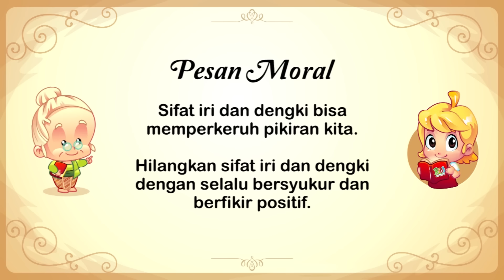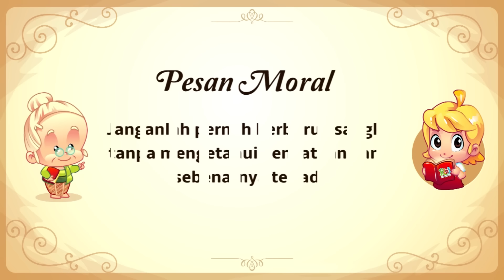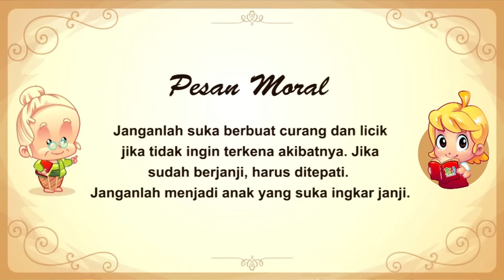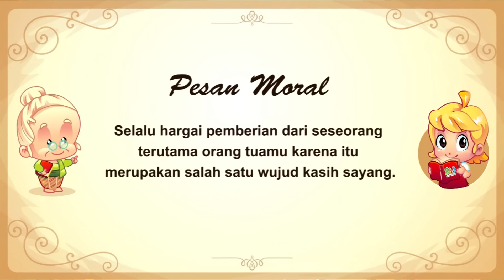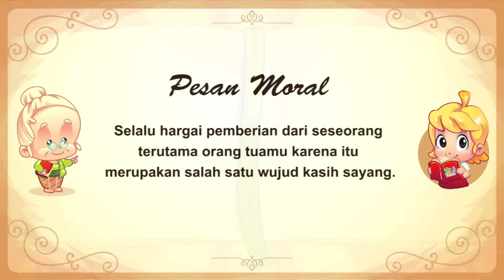Keong Mas dan Kisah Putri Kerajaan Lainnya | Dongeng Anak Bahasa Indonesia | Cerita Rakyat Nusantara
RIRI adalah Intellectual Property milik Educa Studio. Konsisten menggali dan menyajikan kisah, fabel, dongeng, cerita rakyat, legenda, mitos ke dalam media terbaru, berkualitas dan interaktif. RIRI Fairy Tales Indonesia hadir sebagai perwujudan visi kami dalam melestarikan kekayaan budaya yang semakin dilupakan serta meningkatkan literasi digital.